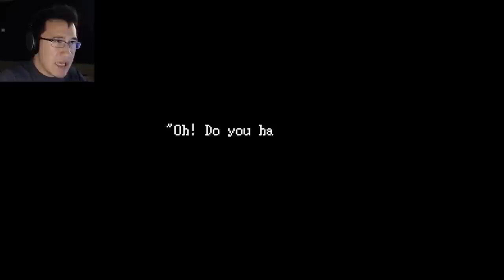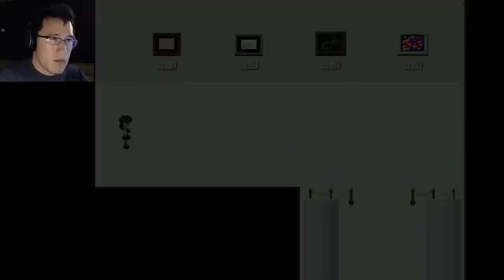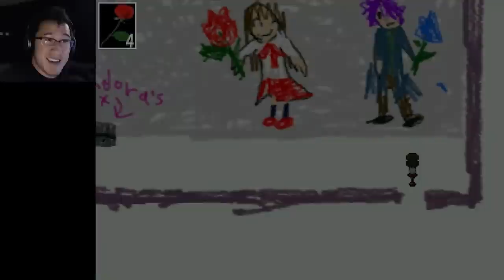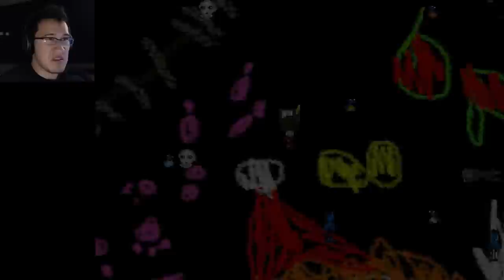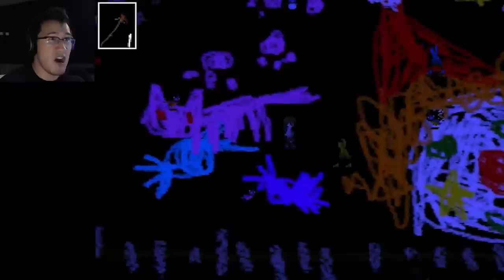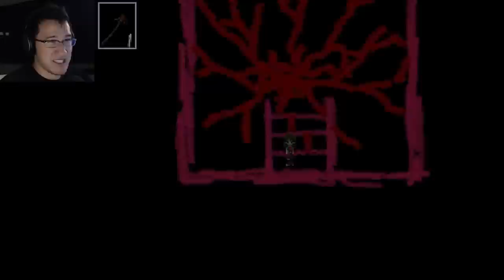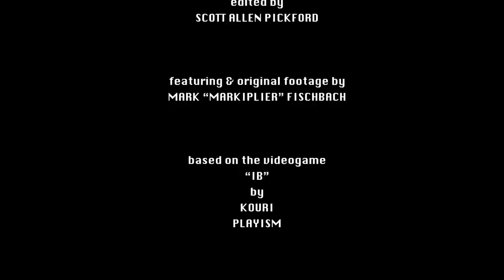Ib | MARKIPLIER PLAYTHROUGH